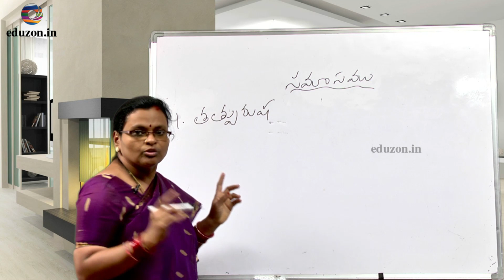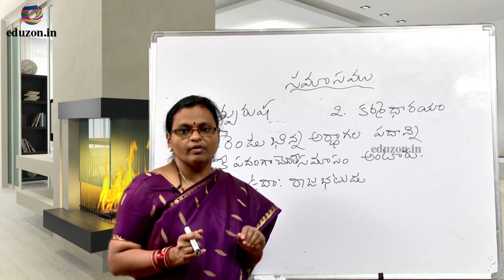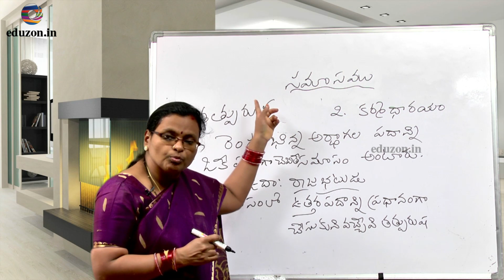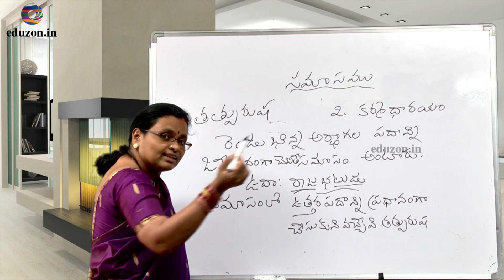Top most lesson on Telugu Grammar : Samasalu (సమాసాలు) 10th Class Telugu || 10వ తరగతి తెలుగు వాచకం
మేము ఫ్రీ తెలుగు గ్రామర్ క్లాసులు మా whatsapp channel (Follow this link to join WhatsApp group
) ద్వారా ఉచితంగా విద్యార్ధులకు అందిస్తున్నాము..ఫస్ట్ బ్యాచ్ 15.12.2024 నుండి స్టార్ట్ అవుతాయి..ఈ లెసన్స్ వినడం ద్వారా విద్యార్థులు తెలుగు లో 40 మార్కులు సులువుగా సంపాదించుకోవచ్చు. వాట్సాప్ గ్రూప్ లో members లిమిటెడ్ గా ఉంటారు కాబట్టి..ఇది ఫ్రీ కాబట్టి ఇంటరెస్ట్ ఉన్న స్టూడెంట్స్ పైన ఇచ్చిన లింక్ ను క్లిక్ చేసి ఫ్రీగా enrole చేసుకుంటే వారికి మాత్రమే వీడియో లెసన్స్ పంపబడతాయి..గమనించగలరు... ఈ తెలుగు గ్రామర్ లెసన్స్ 6 వ తరగతి నుండి 10 వ తరగతి పిల్లలకు ఉపయోగ పడతాయి. 14 రోజులు జరిగే ఈ క్లాసులను విద్యార్థులు 24 గంటలలో ఎప్పుడైనా చూడవచ్చు.. ఇంకా ఏవైనా వివరణ కు నా నెంబర్ 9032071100 కి కాల్ చేయగలరు..🙏